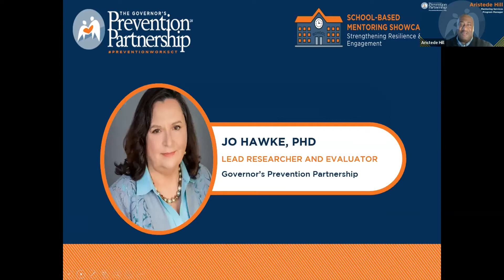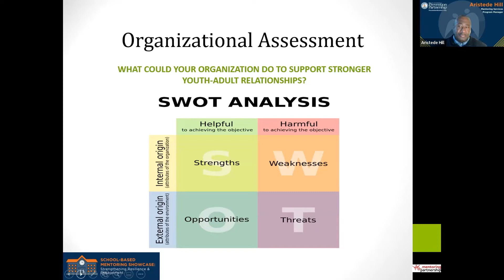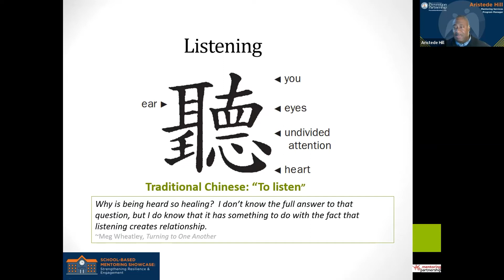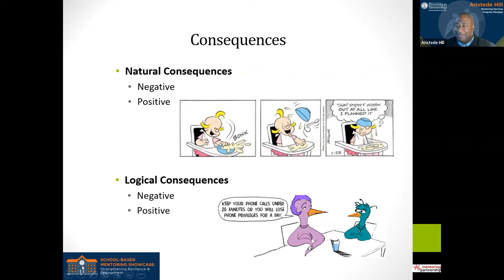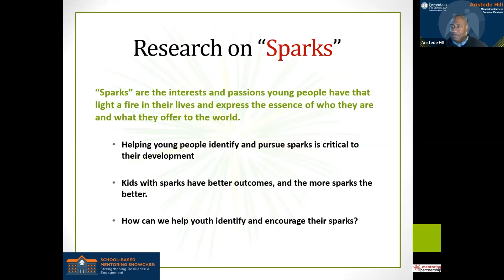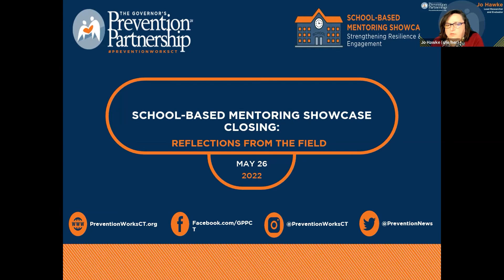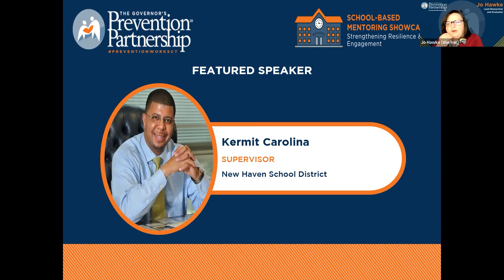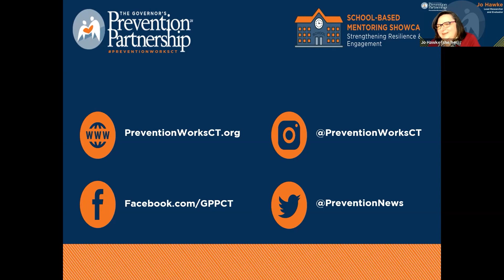2022 School-Based Mentoring Showcase - Everyday Mentoring and Closing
Our session on Everyday Mentoring and the Closing of our 2022 School-Based Mentoring Showcase